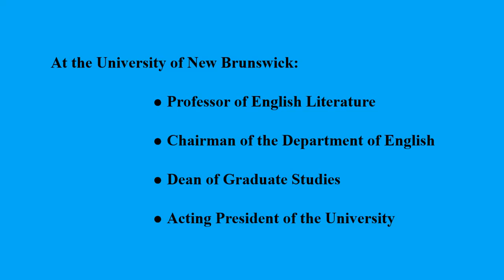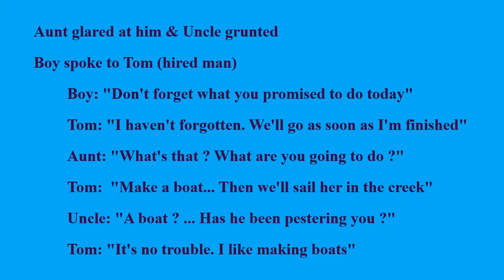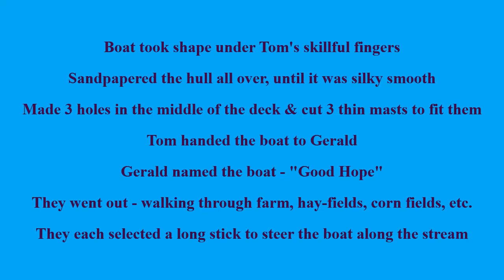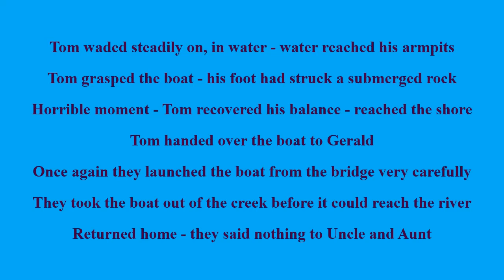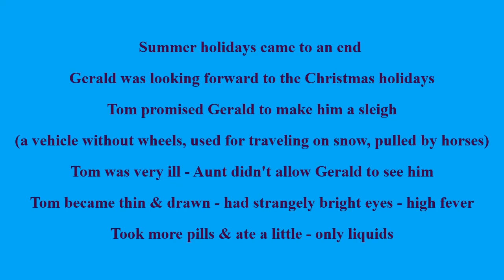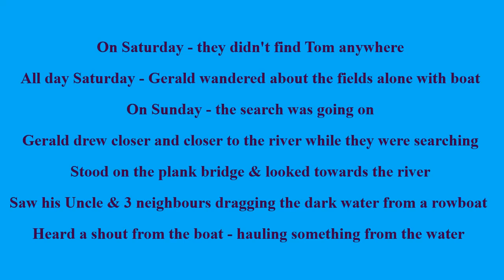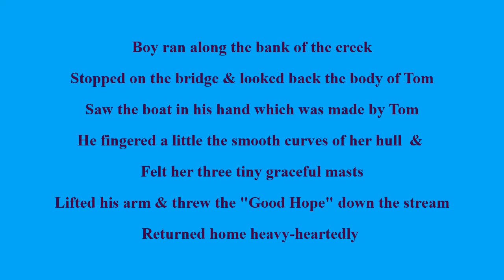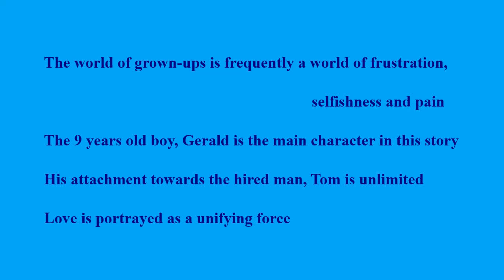THE BOAT by Desmond Pacey - Summary (English) theboat desmondpacey summary analysis canadian story#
THE BOAT by Desmond Pacey - Summary (English) theboat desmondpacey summary analysis canadian story englishlanglitwaves#